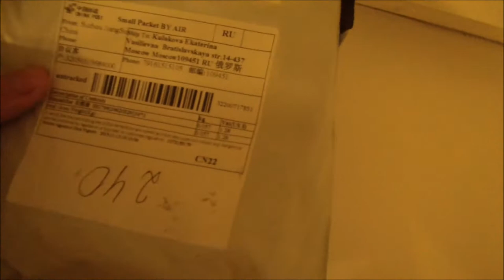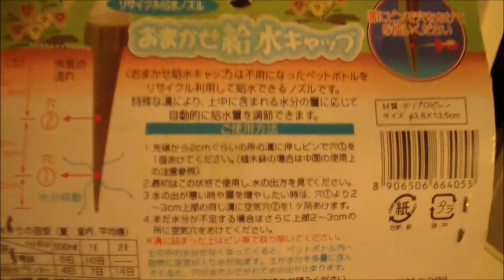АВТОПОЛИВ, ПРИСПОСОБЛЕНИЕ ДЛЯ АВТОПОЛИВА, САМЫЙ ДЕШЕВЫЙ ВАРИАНТ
1000 МАГАЗИНОВ С КЭШБЭК, ВЕРНИ СВОИ ДЕНЬГИ

Сейчас вы уже можете получать кэшбэк на любые товары (электроника, одежда, товары для дома, продукты и тд), на билеты (в театр, на самолет и тд), на отдых (билеты, отели) и ряд других услуг. А скоро мы подключим к нашей системе бензоколонки, кафе, автосалоны, туроператоров и многие другие компании, и вы сможете получать еще больше выгоды от нашей системы.
Регистрируйтесь сейчас! И вы сможете экономить значительные суммы без каких-либо усилий.

РАСПАКОВКА, ПОСЫЛКИ ИЗ КИТАЯ, ОБЗОР ПОСЫЛОК, КИТАЙСКИЕ ТОВАРЫ, ТОВАРЫ ИЗ КИТАЯ, ДЕШЕВЫЕ ЦЕНЫ, КАЧЕСТВЕННЫЕ ТОВАРЫ АВТОПОЛИВ, ПРИСПОСОБЛЕНИЕ ДЛЯ АВТОПОЛИВА, САМЫЙ ДЕШЕВЫЙ ВАРИАНТ